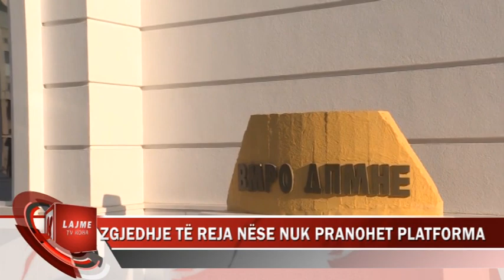ZGJEDHJE TË REJA NËSE NUK PRANOHET PLATFORMA